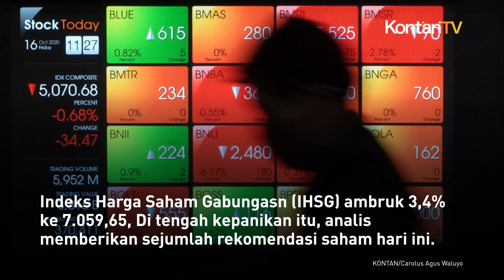Setelah Kepanikan Bursa Sejagat, Berikut Rekomendasi Saham Hari Ini | KONTAN Rekomendasi Saham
Kemarin bursa saham sejagat rontok. Aksi jual saham dialami hampir semua indeks saham di bursa saham berbagai negara. Indeks Harga Saham Gabungan (IHSG) ambruk 3,4% ke 7.059,65, Di tengah kepanikan itu, analis memberikan sejumlah rekomendasi saham hari ini. Kemarin investor di seluruh dunia panik lantaran kekhawatiran Amerika Serikat (AS) bakal mengalami resesi semakin jelas. Pemicu, melemahnya data ketenagakerjaan AS. Nah, di tengah kekhawatiran pasar yang ambruk itu, berikut rekomendasi saham hari ini yang Kontan sarikan dari sejumlah analis.

Berikut rekomendasi saham hari ini dari analis...